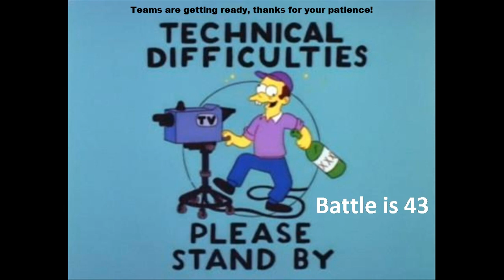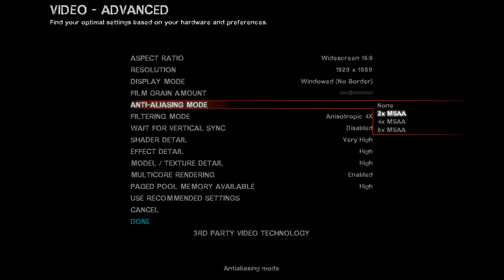CGFB Cup #2 Group B Round 1 Team Ladyboys vs. Team Beightback